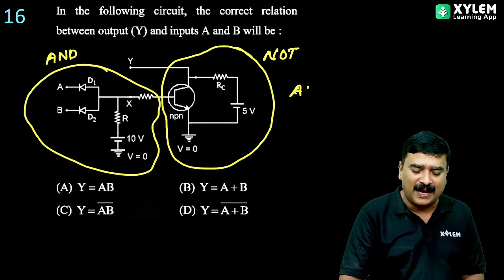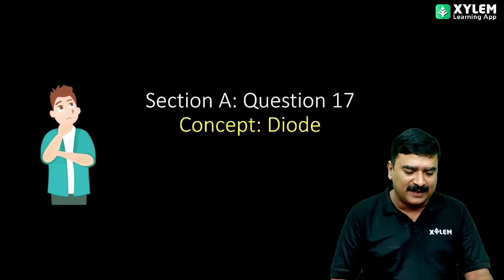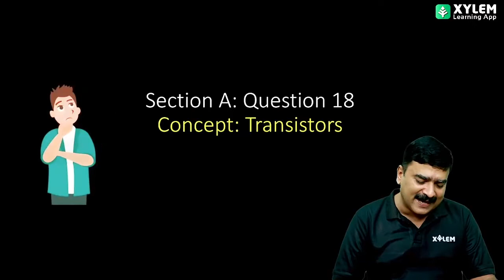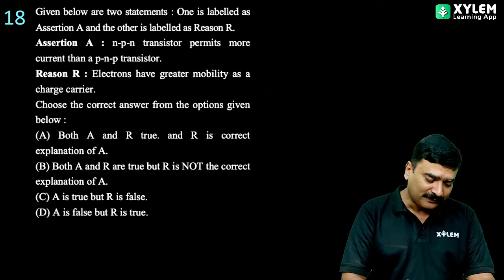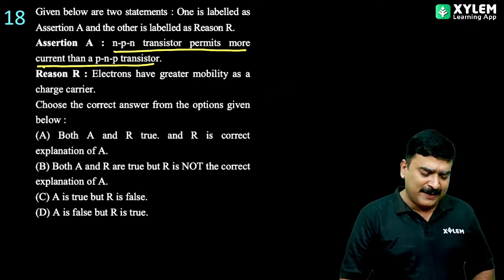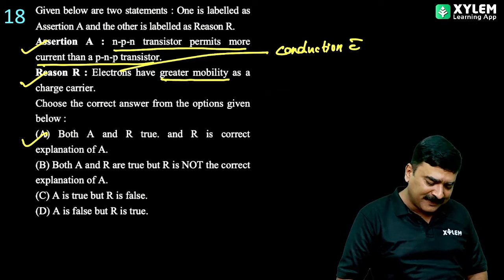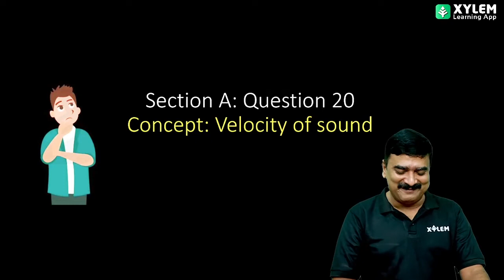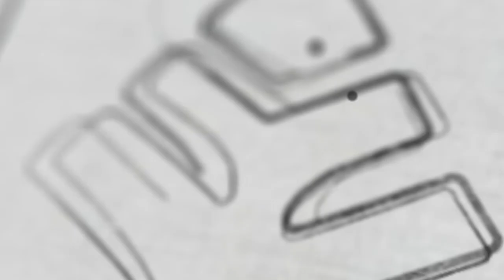JEE MAIN - PHYSICS-YEAR 2022 - JUNE 28TH SHIFT-1 SEC A - QUESTION NUMBER 16 TO 20 | XYLEM JEE MAIN